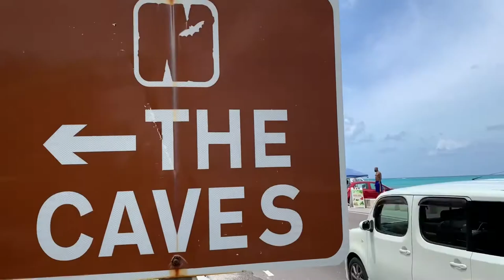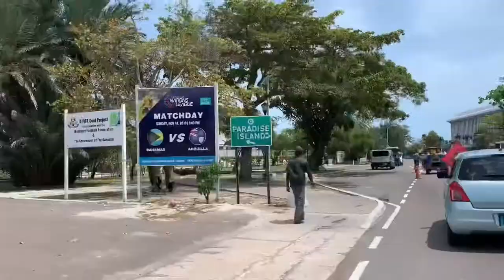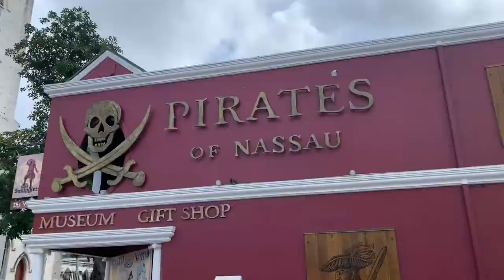Exploring Nassau, Bahamas on Moped!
A little taste of Nassau on moped.